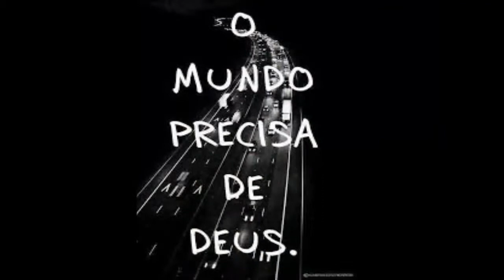de rolê com pop 110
dando um rolê vitoria da conquista BA